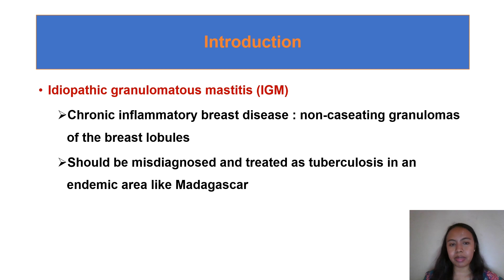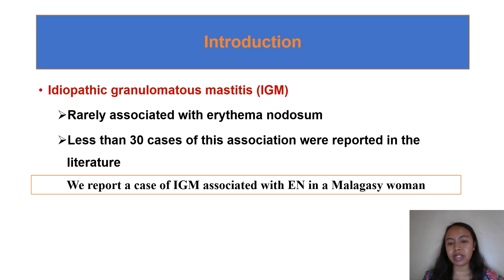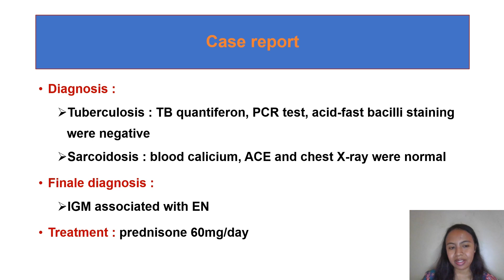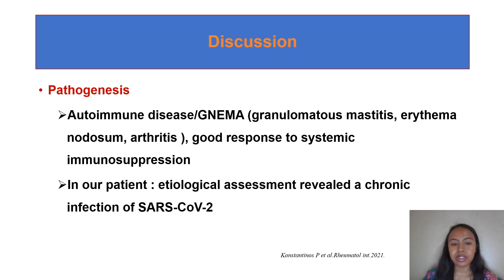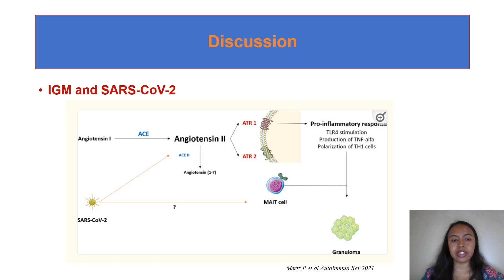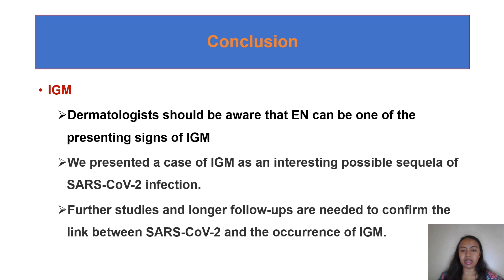An unusual cause of erythema nodosum: IGM – Video abstract [ID 403050]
Video abstract of a case report paper "Idiopathic Granulomatous Mastitis as an Unusual Cause of Erythema Nodosum in a Malagasy Woman" published in the open access International Medical Case Reports Journal by Mendrika Fifaliana Rakotoarisaona, Tsiory Irintsoa Razafimaharo, Naina Harinjara Razanakoto et al.